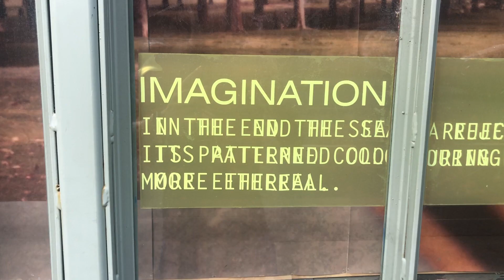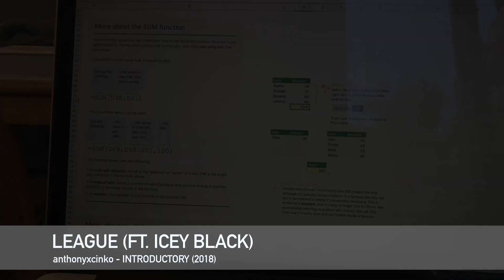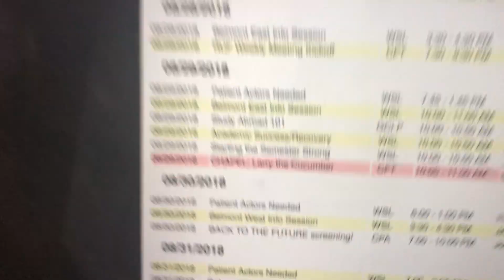BACK in ACTION at BELMONT!! | SLL Vlogs Ep #3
Welcome back y'all! Can you believe I got to see Larry the Cucumber in person? This episode, I'm getting back into the swing of things as the school year has just begun, creative projects are taking off, and we're all trying to stay sane and enjoy life. Have fun following me on my journeys from Tuesday and Wednesday and stay posted for that Podcast coming next week! ~Anthony :)

Follow Sunny With a Chance of Shade for Pod updates!